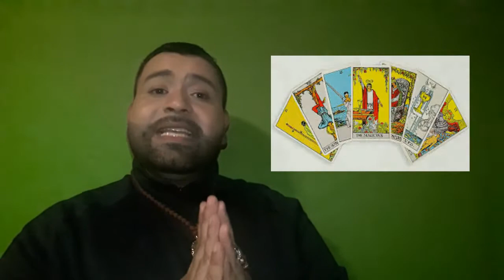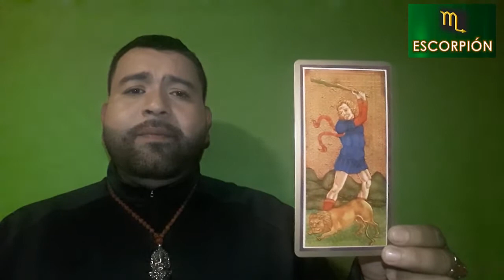ESCORPIÓN / HORÓSCOPO SEMANAL DEL 17 AL 23 DE FEBRERO / URIEL TERAPEUTA ESPIRITUAL